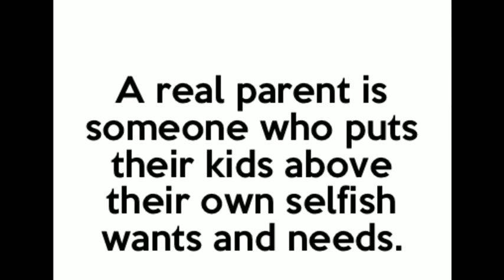அளவுக்கு மீறிய அக்கரை வேண்டாமே...!! / sindhanai thuligal. / Imaginary stories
தமிழில் கதைகள் கேட்க சிந்தனை துளிகள்

also you can able to watch Tamil moral stories, Thagaval thalam and oru kutti kadhai

Hi friends

Tamil stories like Apple box Thagaval thalam Tamil stories

Sindhanai thuligal is best for educational information with tamil stories. Tamil is an deep sea, sindhanail thuligal is educate motivational and inspirational stories and also it will motivate to education itvis such an amazing strories in our regional and mother language, subscribe, like and support SINDHANAI THULIGAL CHANNEL.

and research. Fairvuse is permitted by copyright statute that might otherwise be infringing